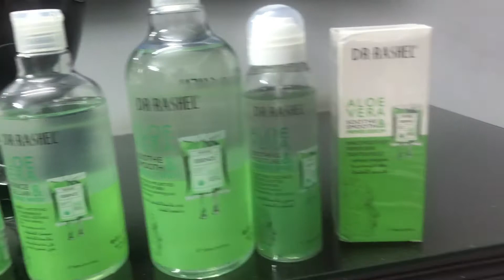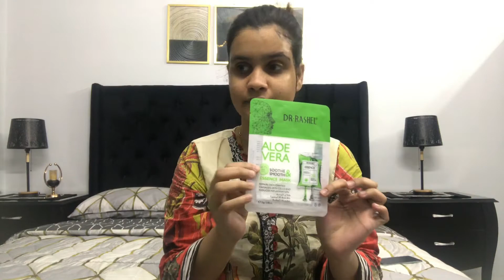Itne din se vlog q ni banaya me ne🤔